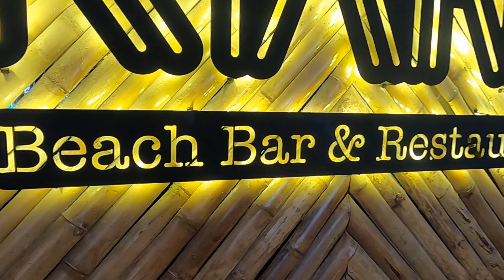Artur cam on holiday from Bangkok to Pattaya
Holiday from Bangkok to Pattaya ko LAN.
I love Thailand.